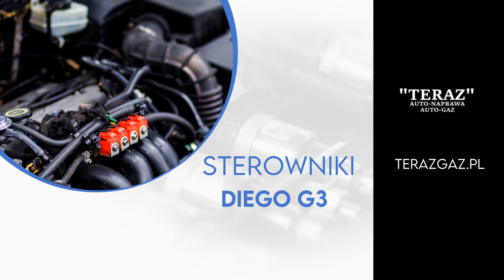Montaż samochodowych instalacji gazowych Łódź Teraz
MontażSamochodowychInstalacjiGazowych to nasza specjalność. Zajmujemy się też ich serwisowaniem. W ofercie mamy między innymi systemy oparte na sterowniku Diego G3, które można stosować w pojazdach wykorzystujących zaawansowaną diagnostykę układu paliwowego (OBD II/OBD). Oferujemy również systemy wtrysku gazu Sequent 24.